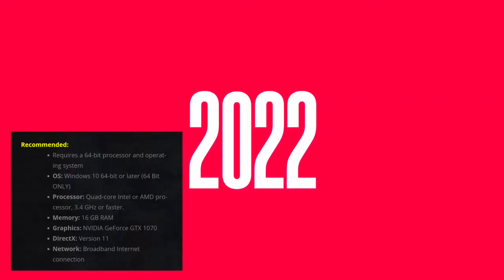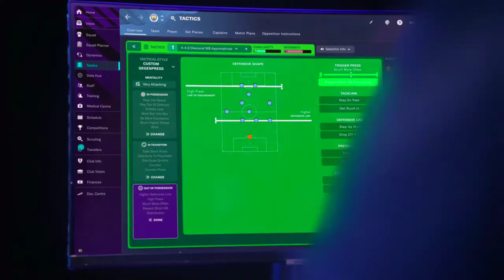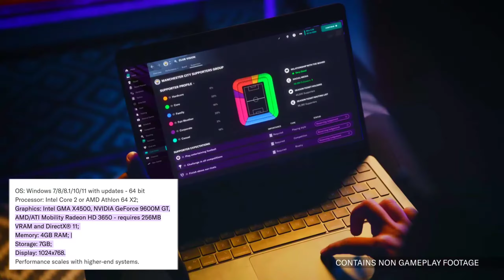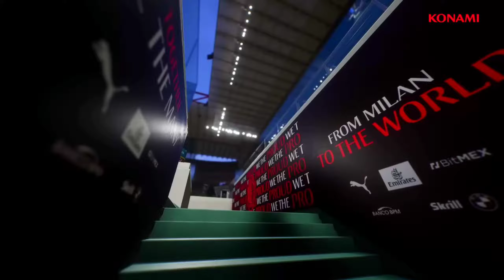Top 5 High Graphics Football Games For Pc|In Hindi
Hy friends

In this tutorial I have told you about top 5 best Football games for PC and which I think are the best Football games till now!😊

*Graphic Cards you can checkout:)

MY EQUIPMENT:-

Gaming headphone
Gaming chair